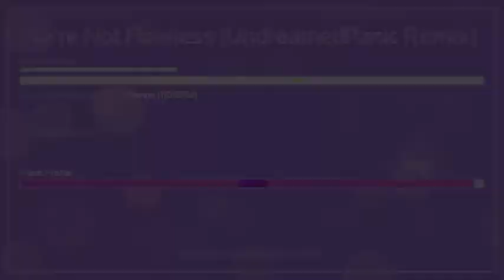Melody's Escape We're Not Flawless (UndreamedPanic Remix) MLP:FiM [Intense Difficulty] (2 Players)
Player 1 [Me] WASD Key Control
Player 2 (Meow) Arrows Key Control
BPM:110
Music Owner: (UndreamedPanic)